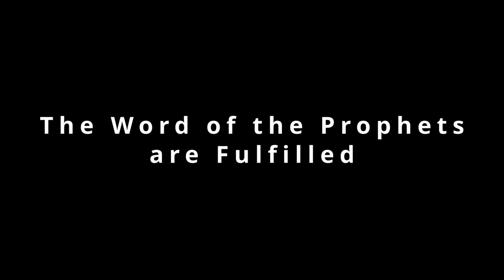Nov 21 The Entrance of the VIRGIN MARY into the Temple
On Nov 21st the holy Church commemorates the Entrance of the VIRGIN MARY into the Temple